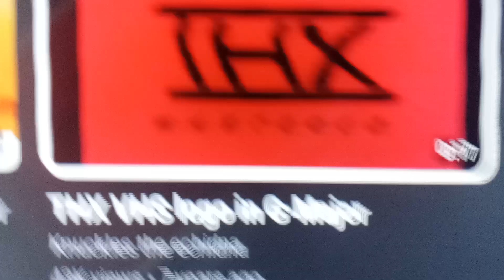Brendon small (TV's home movies) gets scared by THX VHS logo in G Major!!!